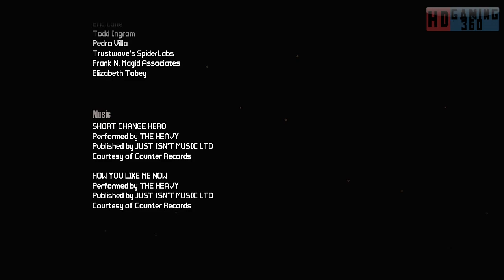Borderlands 2 - PC - Solo Campaign - Walkthrough Part 338